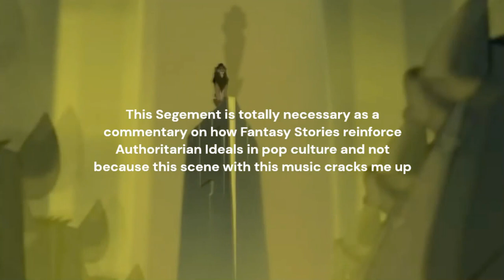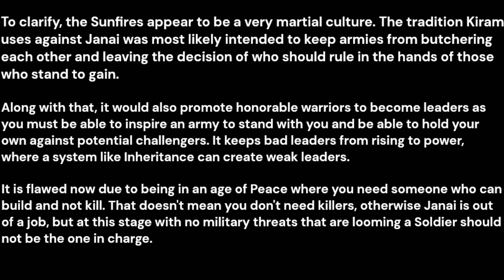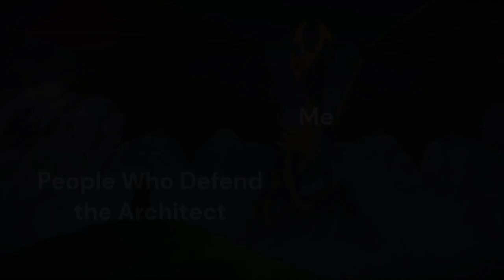A Better Lux Aurea Arc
Dislike Counter - 1